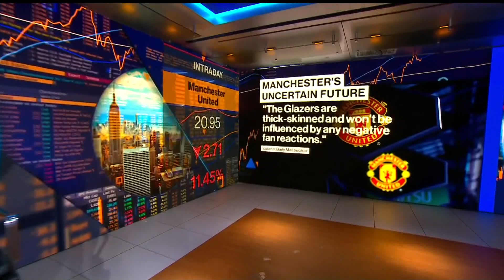Manchester United May Be Off the Market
Manchester United Plc shares fell by a record amount on Tuesday after a report in the Mail On Sunday that said the Glazer family is going to take the club off the market after failing to receive offers that match their asking price. Bloomberg's Katie Greifeld reports.